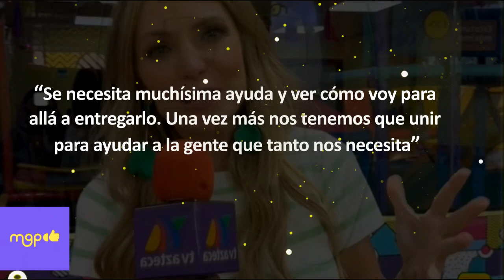Erika Saba rompe en llanto por su casa destruida en Acapulco.